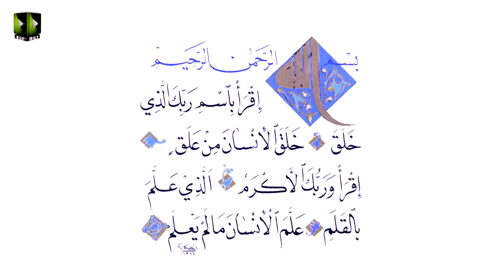27 Rajab - Shab e Meraj? Eid Mab'as ya Shab e Meraj? معراج یا بعثت || Maulana Dr. Raza Dawoodani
27 Rajab - Shab e Meraj?
Eid Mab'as ya Shab e Meraj?

Maulana Dr. Muhammad Raza Dawoodani

ستائیس ۲۷ رجب - عید مبعث

کیا ۲۷ رجب معراج کی رات نہیں ہے؟

کیا پیغمبرِ اکرمؐ پر قرآن ماہِ رمضان میں نازل نہیں ہوا تھا؟…
مولانا ڈاکٹر محمد رضا داؤدانی